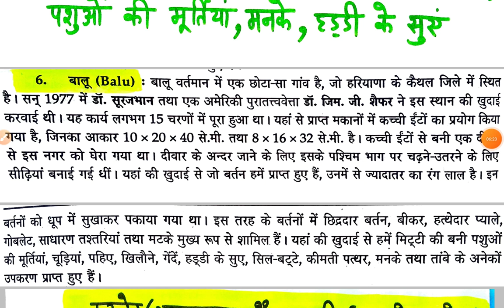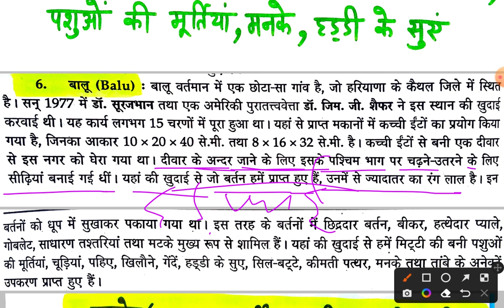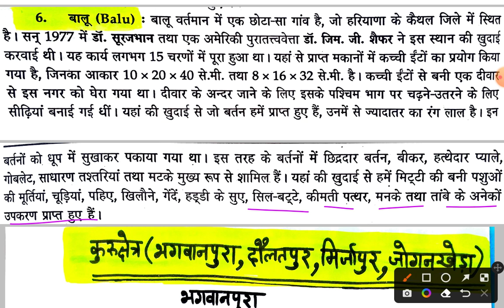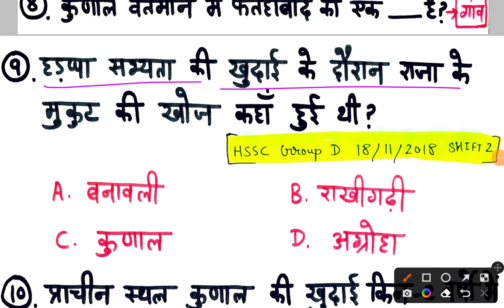बालू (प्राचीन हड़प्पा कालीन स्थल) || Balu Kaithal Haryana HSSC HISTORY HPSC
प्राचीन भारत (सिंधु घाटी सभ्यता) इतिहास previous exams questions//

GK QUIZ CONTEST/ रजनेश राठी

In this video ancient history gk questions about indus valley civilization sites trick in Balu kaithal in Haryana. History gk trick of Haryana sites. सिंधु घाटी सभ्यता के Haryana में स्थित सभी sthalo ki details. Sites of Indus Valley Civilization in Haryana Balu Harappan Culture. हरियाणा के कैथल जिले के बालू नामक स्थान से हड़प्पा सभ्यता के प्राचीन शौक से प्राप्त हुए हैं| हरियाणा के प्राचीन इतिहास से संबंधित सफल बालू कैथल जिले में है|